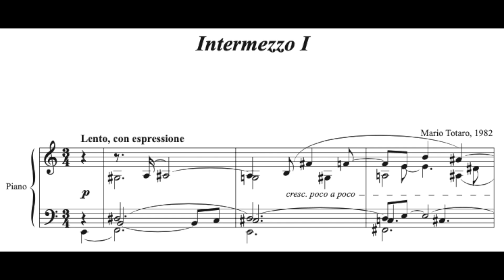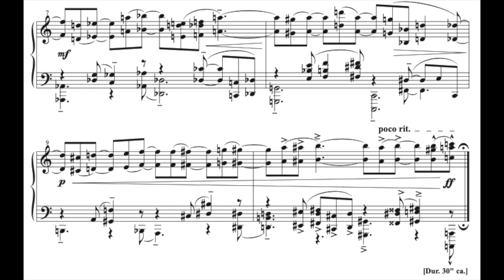MARIO TOTARO - TRE INTERMEZZI (from "Album Leaves")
Mario Totaro - TRE INTERMEZZI (1982)
Performed by the author